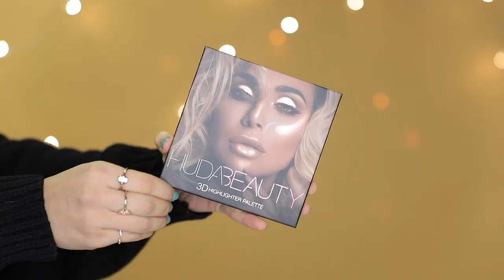FULL FACE OF FIRST IMPRESSIONS - Chorei com uma máscara de pestanas | A Maria Vaidosa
► MATERIAL USADO:
• Canon 5D Mark IV
• Leica Q
• Canon G7X Mark II
• Rove Video Mic
• Final Cut Pro X